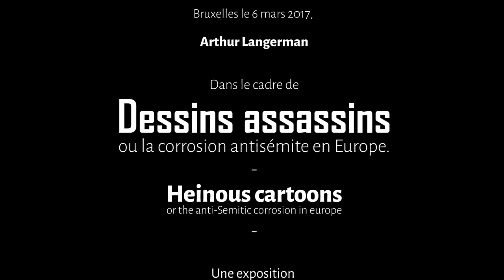1886 - 1945, Dessins assassins ou la corrosion antisémite en Europe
Arthur Langerman, collectionneur de documents sur l’antisémitisme est né en 1942 à Anvers. En mars 1944, sa famille est déportée à Auschwitz. Après la guerre, il retrouvera sa mère.
Comme beaucoup de ses contemporains, il prend la mesure de l’horreur de la Shoah en 1961, avec le procès Eichmann. C’est à partir de ce moment qu’il rassemble un fonds de plus de 7000 documents, affiches, journaux ou objets antisémites.

Vidéo réalisée par : Tempora